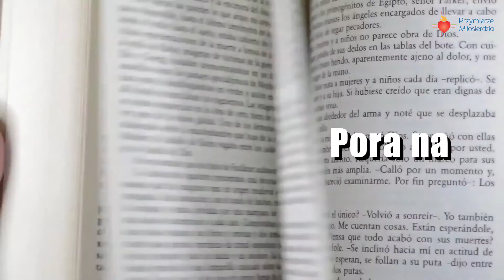Ewangelia wg św. Marka 8, 11-13 15.02.2021